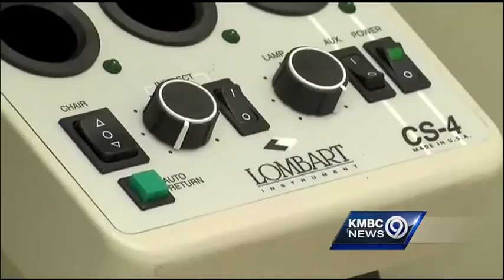Air conditioner theft hampers nonprofit's mission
A Raytown nonprofit serving people in need suffered a setback during its recent expansion when someone stole an air conditioning unit.